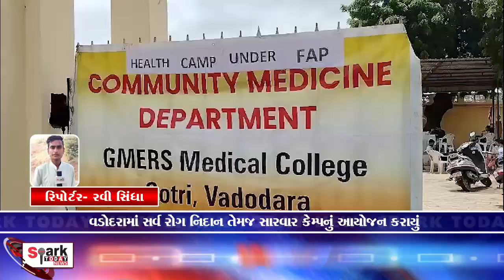વડોદરામાં સર્વ રોગ નિદાન તેમજ સારવાર કેમ્પનું આયોજન કરાયું 2024 | Spark Today News Vadodara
વડોદરામાં સર્વ રોગ નિદાન તેમજ સારવાર કેમ્પનું આયોજન કરાયું